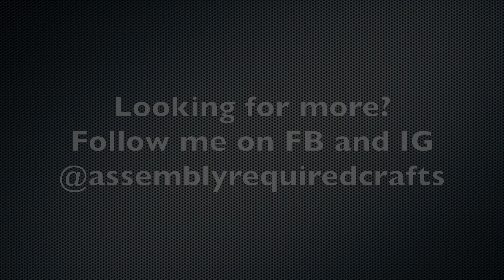Making Two New Macrame Planters! Including One Colorful Type I've Never Seen Before!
In this video, I show how to make macrame plant hangers two different ways using only three different knots. In fact, the first planter uses only one kind of knot!! Really both of them are excellent for macrame beginners. Both projects are a good chance to learn how to macrame and end up with some cool bohemian decor! The second planter allows you to add some colors to your macrame and match your decor, or just shine bright, with embroidery floss or other pretty string!